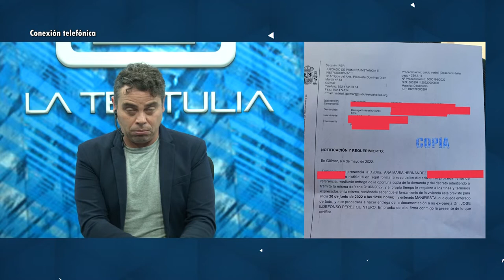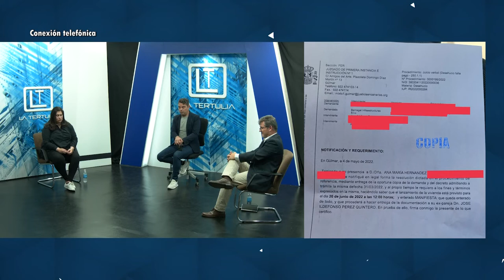La Tertulia 5 mayo parte 2